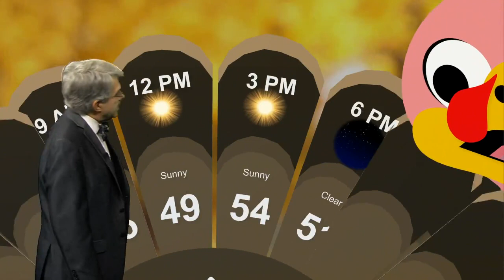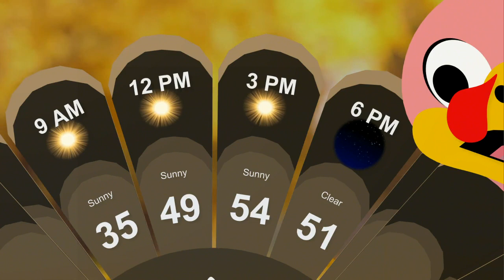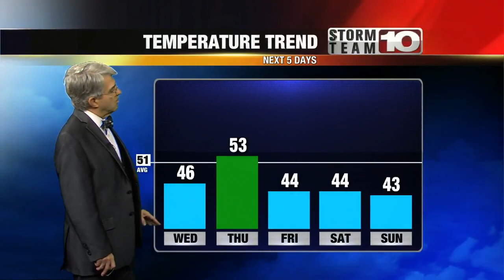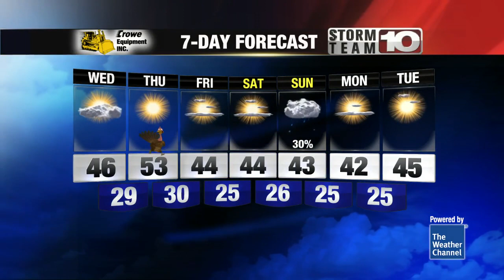Chilly air moving in as rain moves out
Nice weather returns in time for Thanksgiving